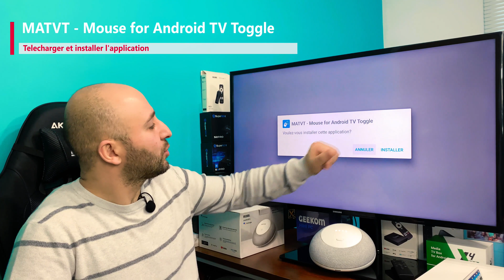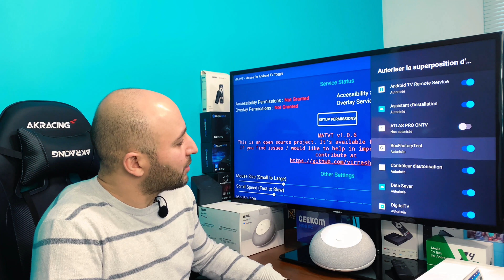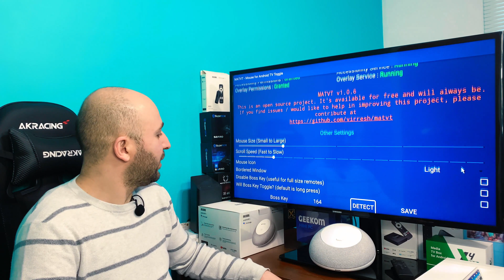ANDROID TV Configurer et crée un bouton souris sur votre télécommande même si elle n'existe pas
Votre télécommande n'a pas de souris ce qui rend la navigation difficile sur certaines applications
Vous ne parvenez pas à accéder à certaines parties de vos anciennes applications exécutées sur Android TV ?

Ressentez vous le besoin d'une saisie tactile dans votre Android TV ?
Ou cherchez-vous simplement une alternative à l'application de commutation de souris populaire pour votre téléviseur ?
Virresh a fait un travail incroyable et a créé MATVT : Mouse for Android TV Toggle. La dernière version vous permet de détecter et d'utiliser n'importe quel bouton pour déclencher une souris virtuelle.

Installez l'application à partir du lien ci-dessous, puis nous devons accorder l'autorisation d'utiliser l'application et les services d'accessibilité.